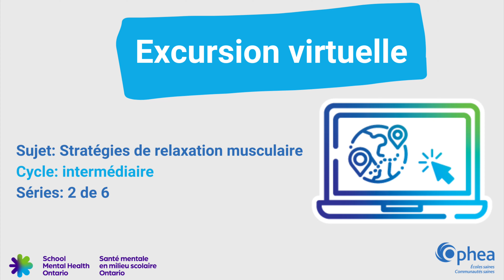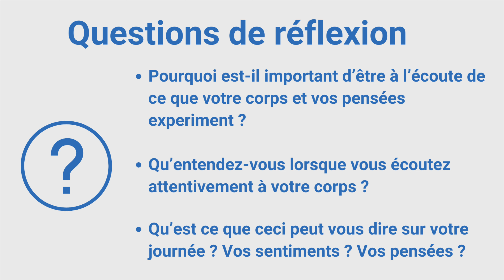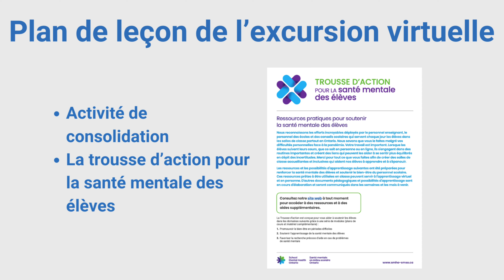Stratégies de relaxation musculaire – Excursion virtuelle pour les élèves du cycle intermédiaire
Cette vidéo est une excursion virtuelle dans le cadre d’une leçon à trois parties qui appuie le développement chez les élèves des habiletés en matière de gestion du stress et d’adaptation.

Vous trouverez la leçon au complet ainsi que d’autres leçons en visitant notre site :

smho-smso.ca/blog/online-resources/excursions-virtuelles-pour-la-gestion-du-stress-et-ladaptation--strategies-de-relaxation-musculaire